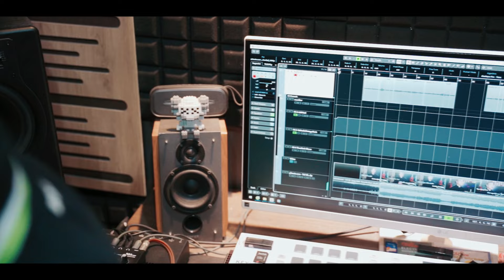Trở về cùng chúa - Sáng tác : Jos Cao Quý || Trình bày : Trần Mạnh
BOYRECORD & MEDIA : Địa chỉ : 41 Hàn Mặc Tử, TP. Huế